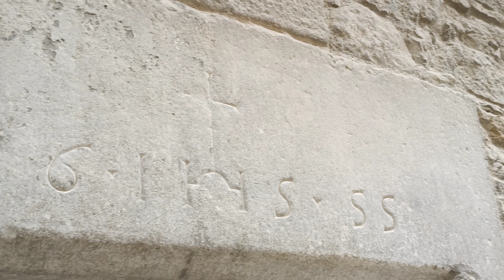Houses from 17th century